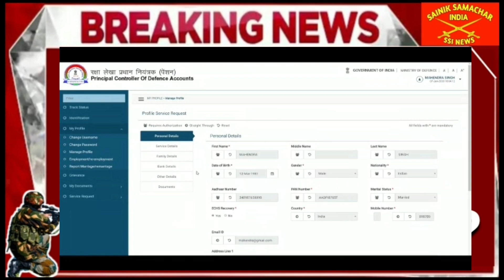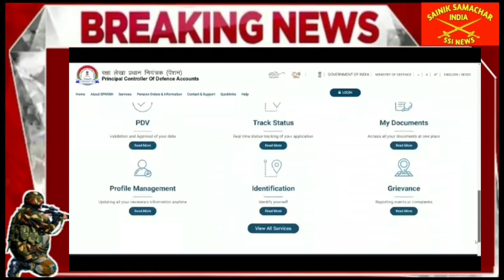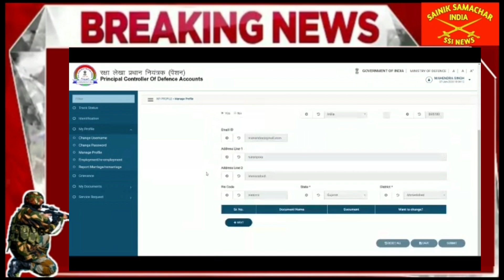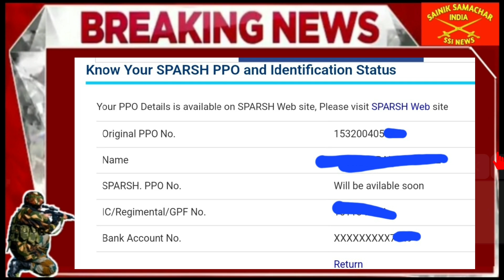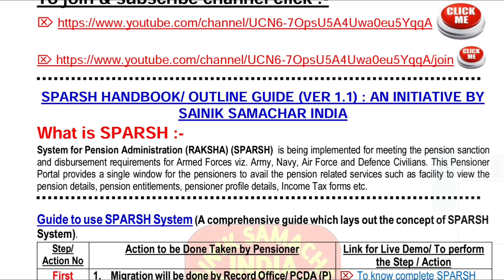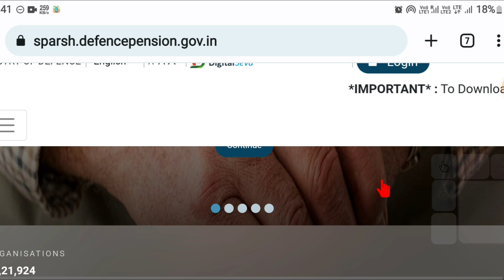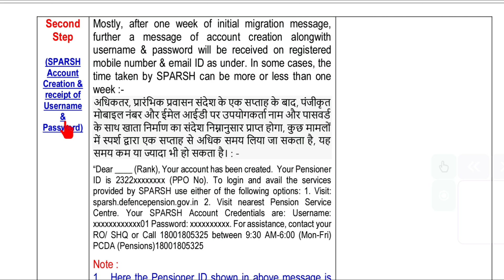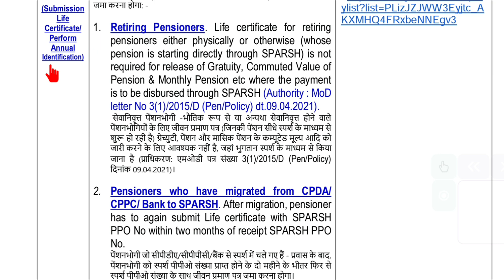SPARSH इसके अलावा कुछ भी नहीं || जो यह वीडियो देखेगा, उसको स्पर्श में नहीं होगी कोई परेशानी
SPARSH is nothing beyond this video. SPARSH Migrated Defence Pensioners Must Watch this video.

1.  👈 for online help.

✔️ECHS
✔️Service, Family & Disability/Invalid Pension
✔️Premature Retirement
✔️UIDAI - AADHAR
✔️ sainik samachar, orop latest news today 2022, sparsh defence pension login, sainik samachar india, sainik samachar latest news, sparsh pension portal, orop 2 latest news, sparsh orop2, one rank one pension, sainik welfare latest news, pension transferred from sbi bank to sparsh pcda pensions, ex-servicemen latest news, sbi to sparsh pcda pension

🔵All the care has taken while publishing all the content available on this channel and contents have been made available for guidance only, on the basis of available records . Still, users are requested to refer to the latest rules, policies and orders of the concerned department before taking their next step. Without checking the rules of the department concerned, if any user takes any action on the basis of the contents published, "Sainik Samachar सैनिक समाचार" not be responsible for it.

🇮🇳Jai Hind🇮🇳
‎‎@Warrior Info World🇮🇳